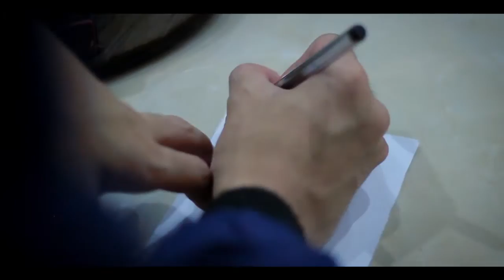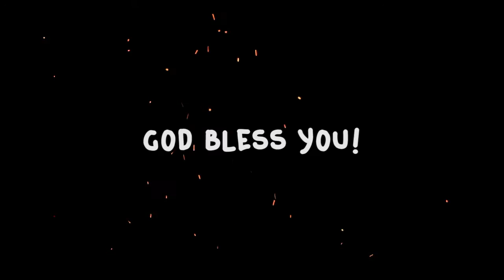After Movie - Cool Retreat 2016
Cool Retreat 2016 [4-6 Nov 2016]
@Villa Permata Puncak

Born again, Live in Christ!

Special thanks to: MDD Division.